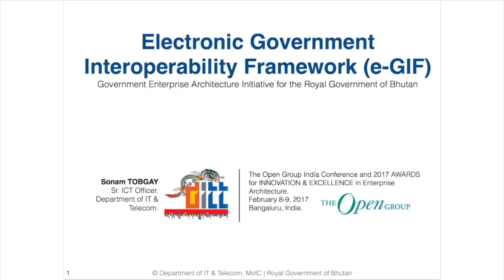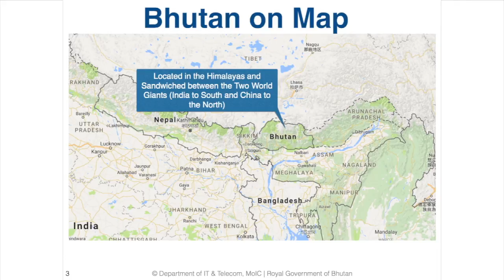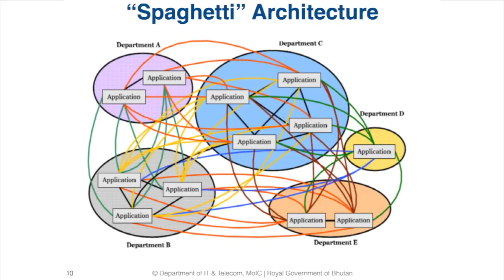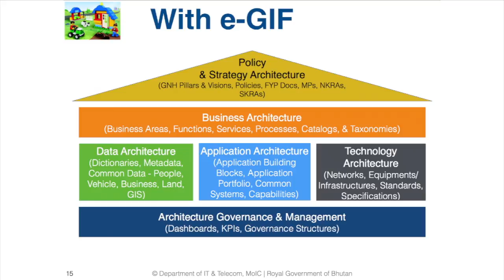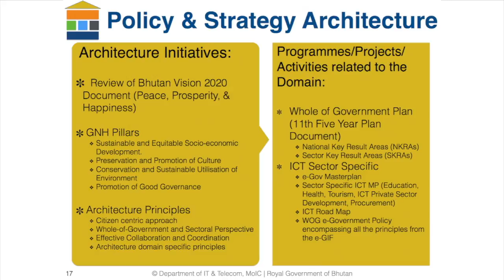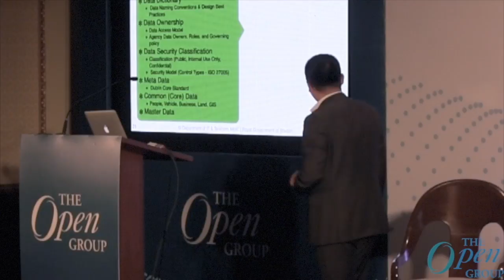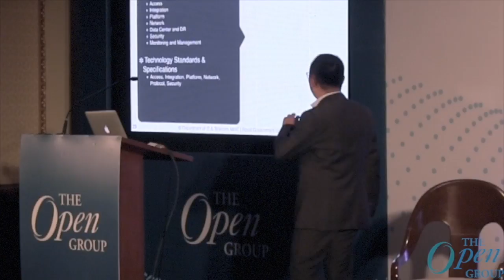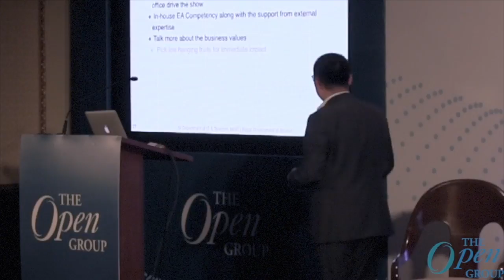Digital Transformation in India - Electronic Government Interoperability Framework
Digital Transformation - Electronic Government Interoperability Framework

Presenter:
Sonam Tobgay, Sr. ICT officer, Department of Information Technology & Telecom, Royal Government of Bhutan. Sonam Tobgay is a software engineer and works as a senior ICT officer for the Department of Information Technology and Telecom in the Ministry of Information & Communications of the Royal Government of Bhutan (RGoB). He is one of the core team members for developing an Electronic Government Interoperability Framework (e-GIF), a government enterprise architecture initiative for the RGoB. He graduated from the University of Western Australia with a Masters degree in Computer Science and also he is TOGAF 9.1 certified. Currently, he is leading a project to develop a whole of government Data-hub system. The initiative will develop a common data exchange platform for the government, enabling seamless exchange of information among government information systems and apps.

The Open Group India event, February 2017